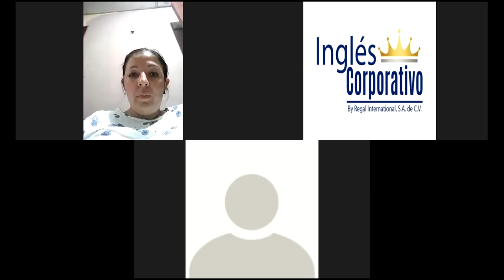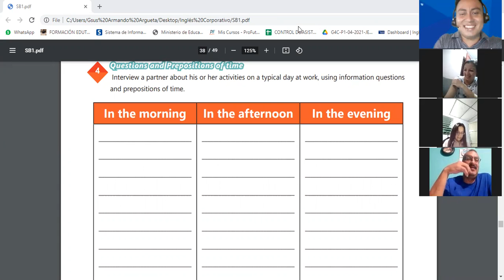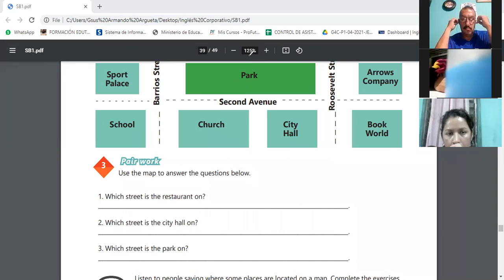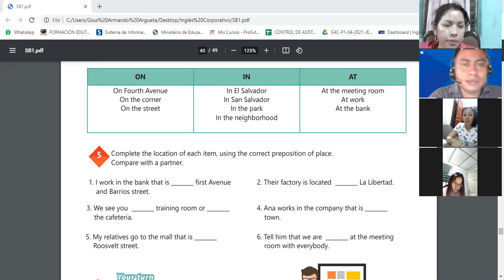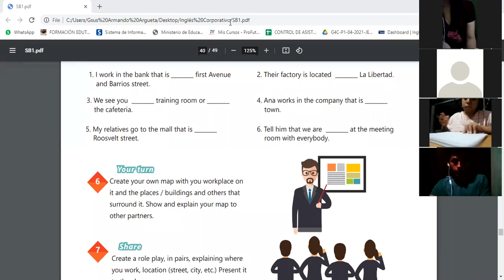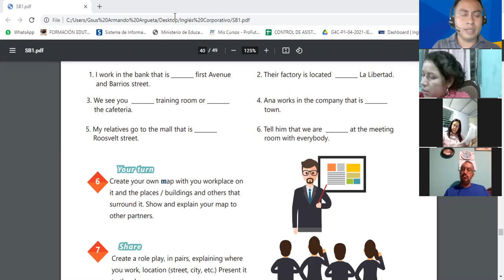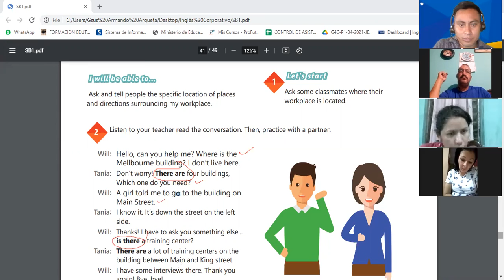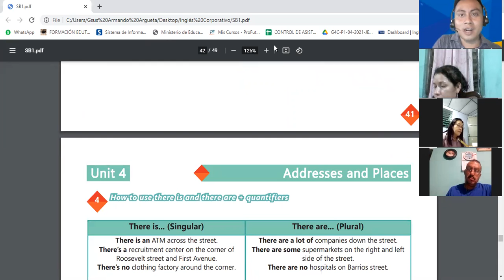Ingles Corporativo-Videoconferencia #16 HOW TO USE PREPOSITIONS OF PLACE.